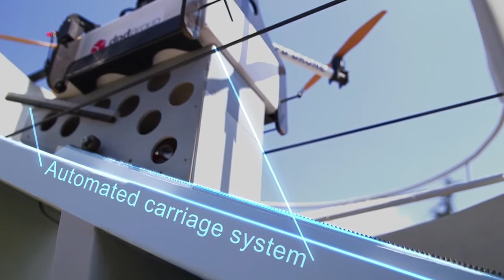DPDgroup drone delivery terminal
Будущее рядом! DPD тестирует терминал в Европе для доставки посылок с помощью дронов!

Терминал обеспечивает безопасность и удобство доставки в самые труднодоступные точки с помощью беспилотников.

Хотите увидеть, как это работает? Смотрите видео!